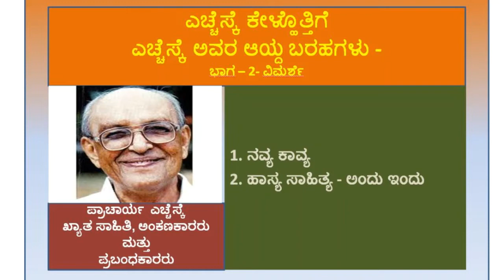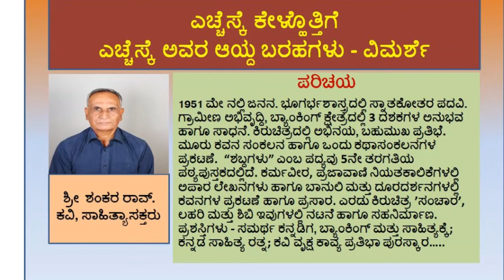ಎಕೇಹೊ ಶಂಕರ ರಾವ್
ಪ್ರಾಚಾರ್ಯ ಎಚ್ಚೆಸ್ಕೆ ಅವರು ರಚಿಸಿದ ಸಾಹಿತ್ಯಗಳ ಸಾಂದ್ರೀಕೃತ ಲೇಖನಗಳನ್ನು ಸಸಕಸ ವೇದಿಕೆಯ ಸದಸ್ಯರು ವೀಡಿಯೋ ಮೂಲಕ "ಎಚ್ಚೆಸ್ಕೆ ಕೇಳ್ಹೊತ್ತಿಗೆ" ಅಭಿಯಾನದಡಿಯಲ್ಲಿ  ಪ್ರಸ್ತುತಿ ಪಡಡಿಸಿರುವರು. ಪ್ರಸ್ತುತ ವೀಡಿಯೋ ಈ ಅಭಿಯಾನದಲ್ಲಿನ ಹದಿನೇಳನೆಯದು. ಇದರಲ್ಲಿ ಶ್ರೀ ಎನ್.‌ಶಂಕರ ರಾವ್  ಅವರು ಎಚ್ಚೆಸ್ಕೆ ಅವರ "ಎಚ್ಚೆಸ್ಕೆ ಆಯ್ದ ಬರಹಗಳು" ವೈಚಾರಿಕ ಲೇಖನಗಳ ಸಂಕಲನ ಕೃತಿಯಲ್ಲಿನ 2 ಲೇಖನಗಳನ್ನು ಸಾಂದ್ರೀಕರಿಸಿ ಪ್ರಸ್ತುತ ಪಡಿಸಿದ್ದಾರೆ. ಅವುಗಳ ವೀಡಿಯೋ ಸಂಸ್ಕರಣವನ್ನು ವೇದಿಕೆಯ ಸದಸ್ಯರಾದ ಶ್ರೀ.ಗುರುಪ್ರಾಸಾದ್‌ ಹಾಲ್ಕುರಿಕೆ ಅವರು ಮಾಡಿದ್ದಾರೆ.